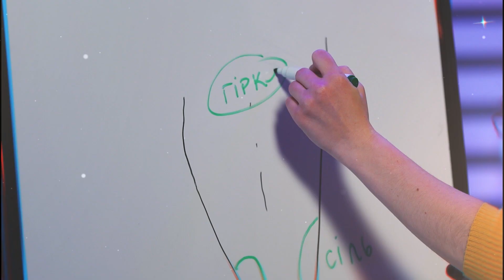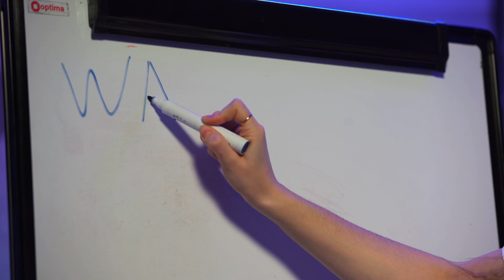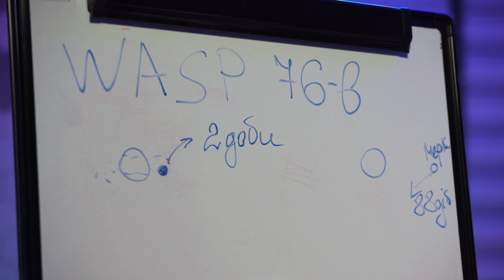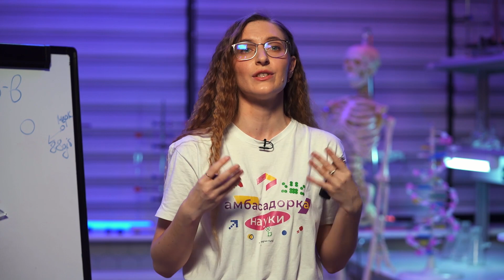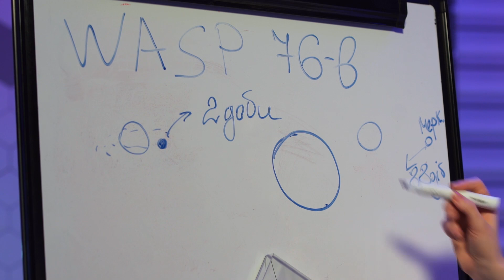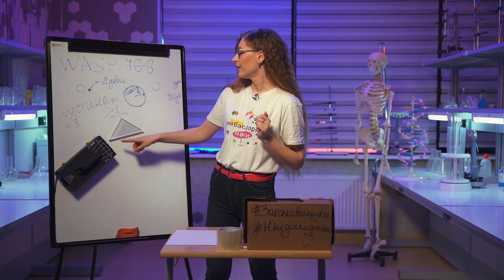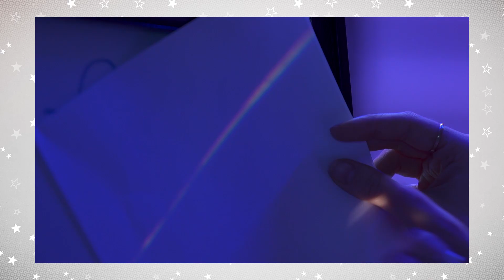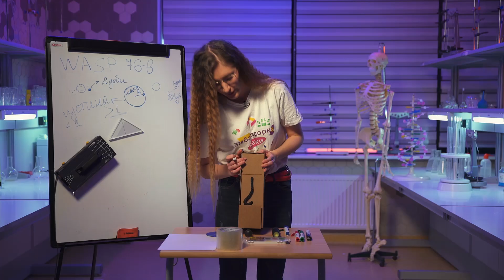3 клас. Наука. Екзопланети (Тиж.5:ЧТ)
3 клас. Наука. Екзопланети (Тиж.5:ЧТ)